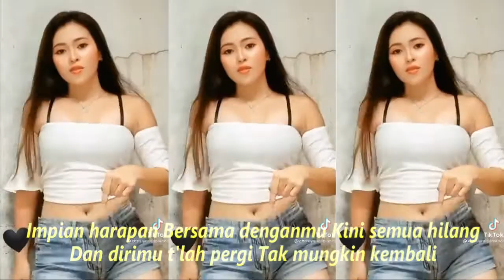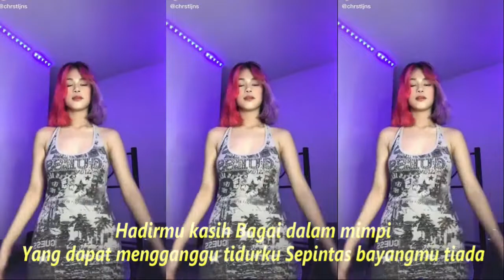HADIRMU BAGAI MIMPI DANGDUT KOMPILASI TIKTOK & SHORT YT GOYANG HOT SEGER SEGER REFRESH PIKIRAN 2022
Hadirmu kasih Bagai dalam mimpi
Yang datang mengganggu tidurku Sepintas bayangmu tiada

Hari demi hari Yang kita lalui
Selalu ku ingat Selalu terbayang Selama-lamanya
Impian harapan Bersama denganmu Kini semua hilang
Dan dirimu t'lah pergi Tak mungkin kembali

Judul: Hadirmu Bagai Mimpi

DJ HADIRMU BAGAI MIMPI REMIX 🎶 TIKTOK VIRAL TERBARU
🔊DiSarankan Pake Headset🎧 Biar Bass Joss